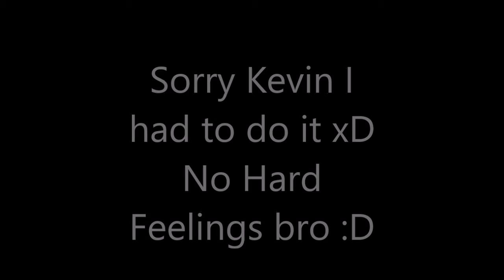Maze Swaps Distrack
hello and hope u enjoy :D